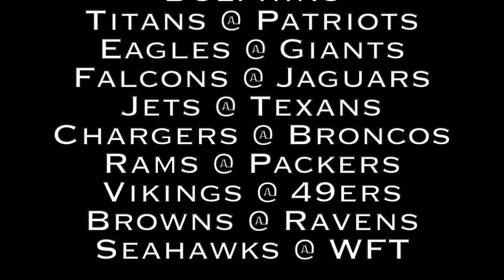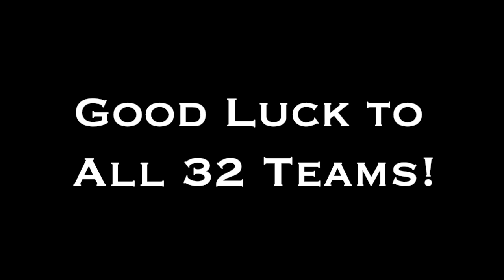2021 NFL Picks Week 12